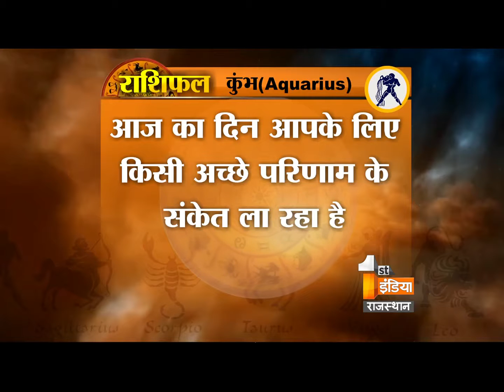जानिए रोटी के कुछ सरल उपाय जिससे होगी आपकी परेशानियां दूर - पंडित मुकेश शास्त्री जी से -Part - 3